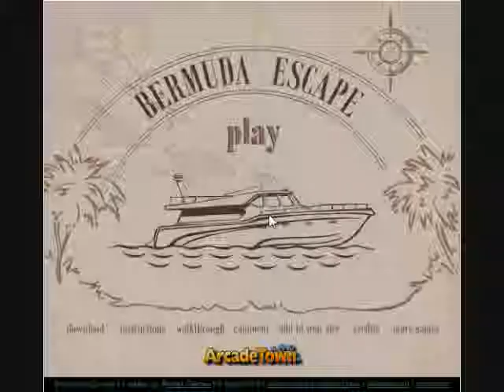Bermuda Escape Walkthrough Guide - Tips, Hints, Cheats and more!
An escape strategy and walkthrough for the popular escape game "Bermuda Escape!" which can be found

Music: Depths of Black Sea by Daniel Ciornei, you can download his songs

Music is under the Creative Commons, more on this liscense can be provided at this